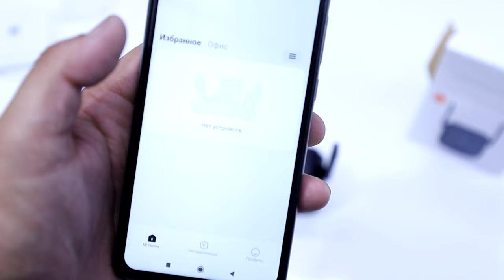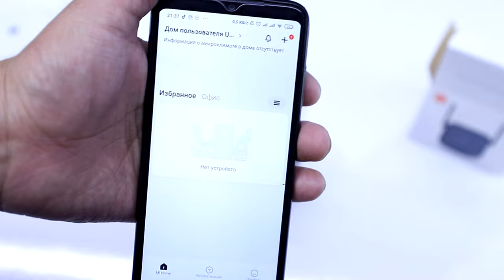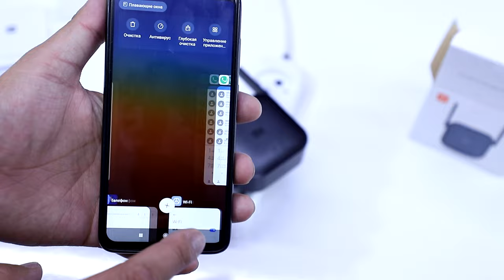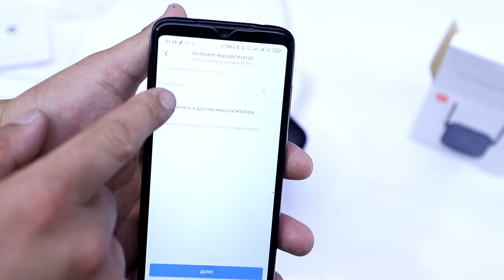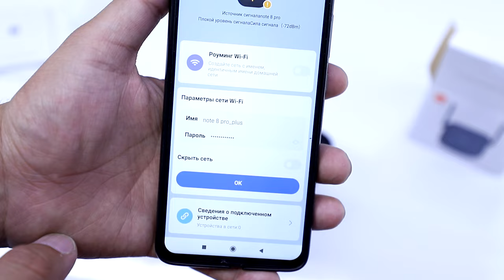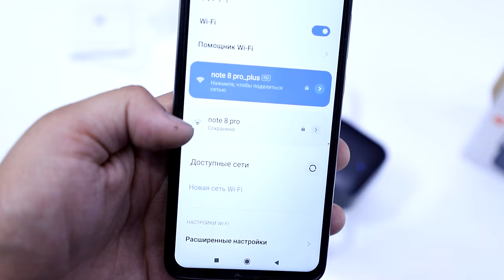Mi WiFi Repeater Pro - WIFI signalini uzaytirib beruvchi qurilma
AliExpressdagi manzili

Buyurtma berishni bilmasangiz bizga aloqaga chiqing.